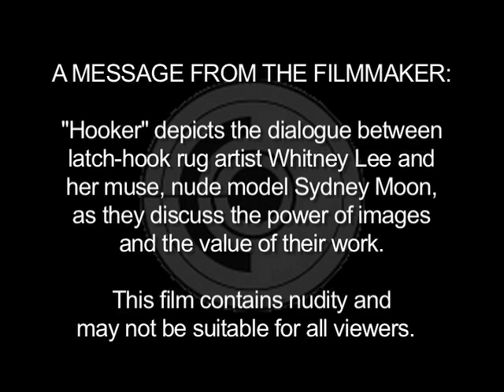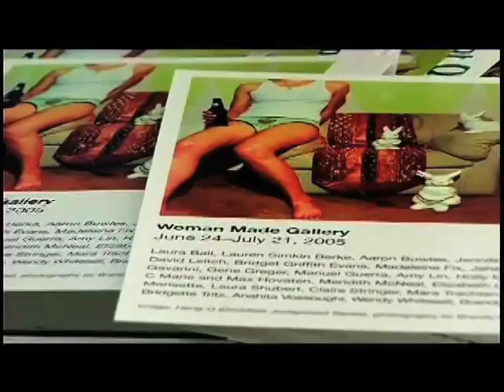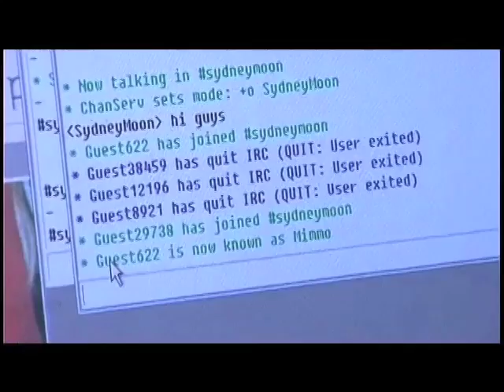Hooker - A Documentary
Film Title: HOOKER
Producer, Director, and Cinematographer: JESSICA SCHOENBAECHLER
Editor: JENNIFER HORST
Starring: WHITNEY LEE, SYDNEY MOON

SHORTFILMTEXAS (SFT): What is the your film "Hooker" about?
JESSICA SCHOENBAECHLER (JS): Hooker documents a unique relationship between two seemingly different women -- one a textile artist in Austin and the other a nude model in San Francisco. After a coincidental introduction to each others work, they forge a friendship. The film depicts their first meeting and the discussion that stems from the differences in their jobs.